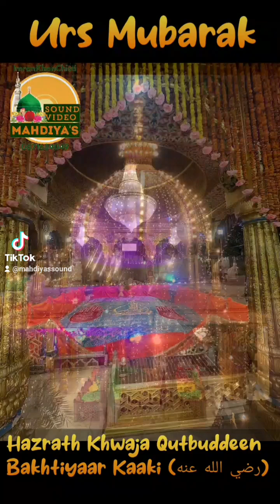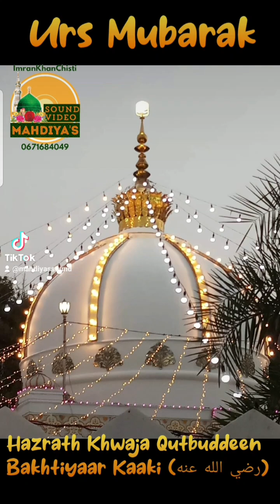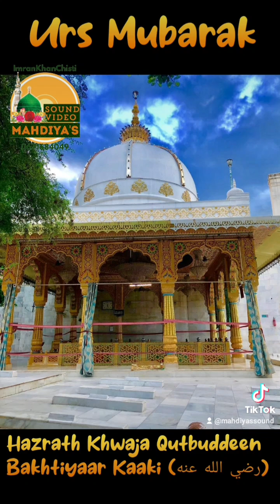Hazrath Khwaja Qutbuddeen Bakhtiyaar Kaaki (رضي الله عنه) Urs Mubarak